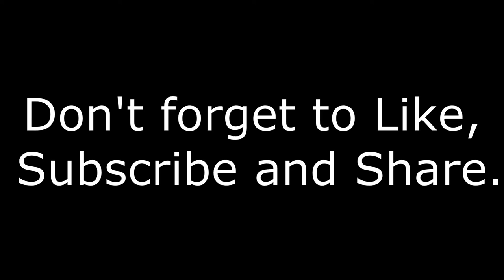Wearing a piece of the Movie Night Box Shirt( Enjoying a movie while using my new Movie Box)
I wanted to show everyone how I used the scrap part of my husbands dress shirt to make a top for myself.  I also wanted to show you all just how much fun we had using the Movie Night Box while watching a movie with our three little Fur Babies, Jasmine, Jelly Bean and Jiggy Monster.